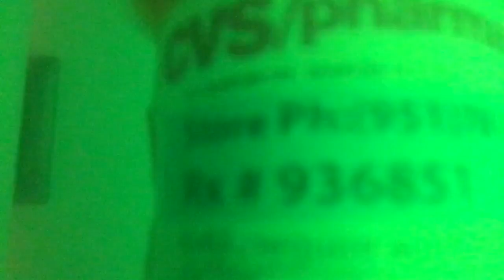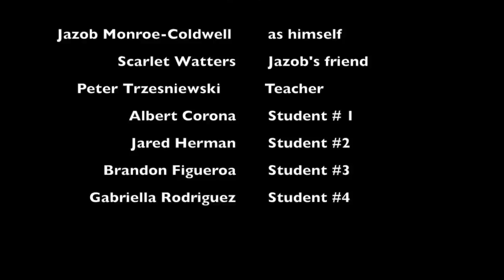60 seconds of Hope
California School for the Deaf, Riverside